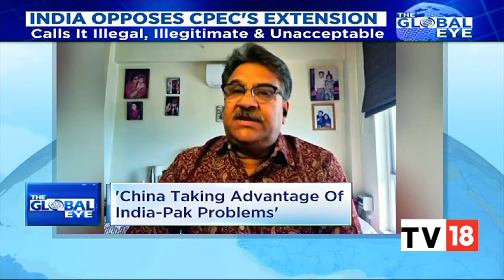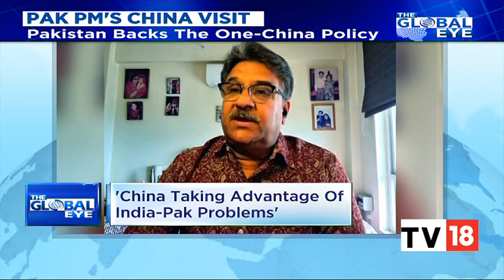Analyzing China & Pakistan's Growing Partnership, Netanyahu Becomes Israel's PM | The Global Eye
Analyzing China ad Pakistan's growing partnership after President Xi Jinping said that China will continue to support Pakistan as it tries to stabilize its financial situation, during a visit by Pakistan's prime minister to Beijing quotes state media.

Also, Former Prime Minister Benjamin Netanyahu is set to make comeback as PM of Israel after winning the elections. Listen in.

n18oc_business